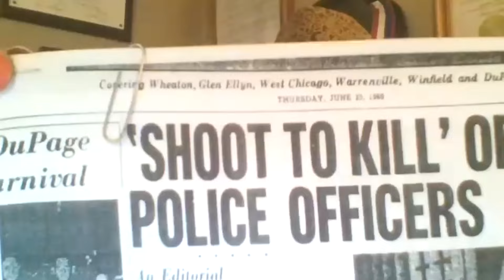Ex-Mob Associate EXPOSES Secret Arson Past! Unorganized Crime Interview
Check out another one of my true crime archives videos...

In this video I interview Sidney Heard, the ex-gangster from my first true crime book titled, "Unorganized Crime." Today we are talking about some of the scams he started and how his life has changed now.

Welcome to Synova’s True Crime Files on YouTube! In today's episode, we have a special guest, Sidney James Heard, an ex-mob associate and the subject of my first True Crime book, "Unorganized Crime." Did you know he was also the notorious Amarillo arsonist for over 20 years? Despite never being caught, this fact became a bargaining chip in one of his agreements when he turned state's witness. Join us as we delve into some of those fires - from lighting the match to intense infernos. Sidney will share his insights on the ones he can discuss today.